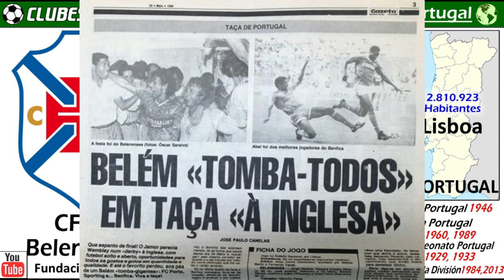CF OS BELENENSES - Los Azules de Restelo, la 3ª Potencia de Lisboa - Clubes del Mundo (Portugal)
El CF Os Belenenses es el tercer equipo en importancia, de la capital portuguesa de Lisboa.
Son conocidos con los motes de Los Azules de Restelo, o la Cruz de Cristo.

En su historia, ha ganado una vez la Liga Portuguesa en 1946,  y en 3 ocasiones fue Subcampeón.
La Copa Portuguesa, conocida como la Taça de Portugal, la gano en 3 ocasiones, en
1942, 1960, 1989.

En la clasificación general de todos los Tiempos, es el cuarto mejor equipo por puntos de la Liga Portuguesa.